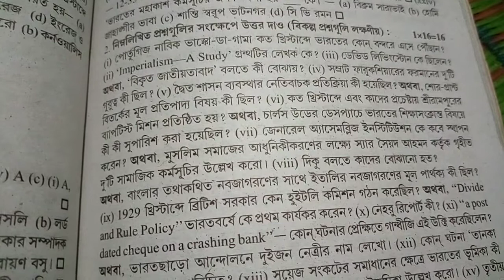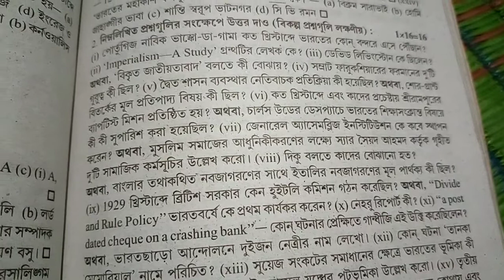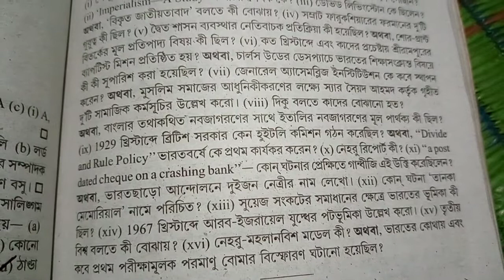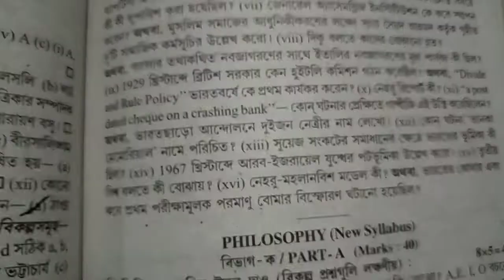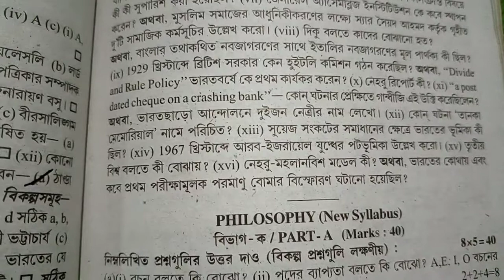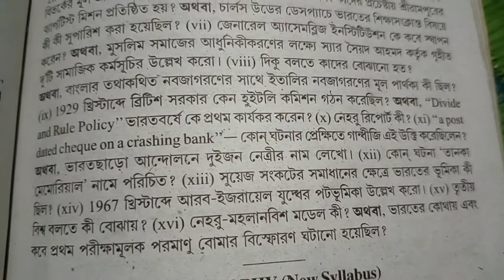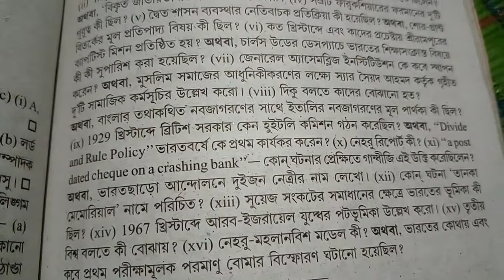HS ABTA HISTORY SOLVE 2020(PAGE NO AC339)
HS HISTORY SAQ SOLVE 2020